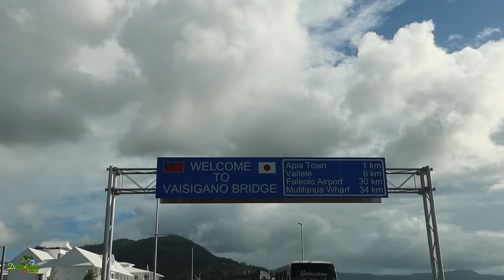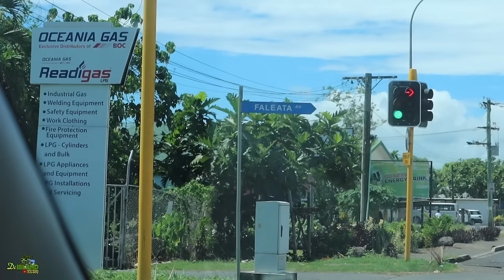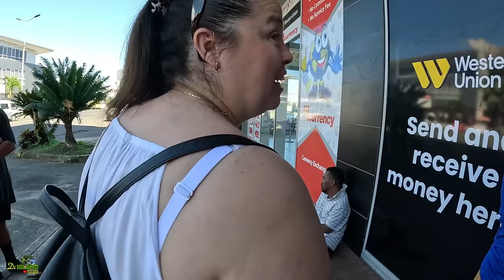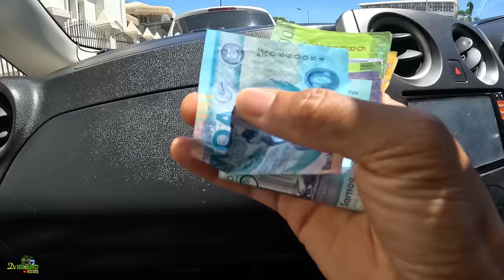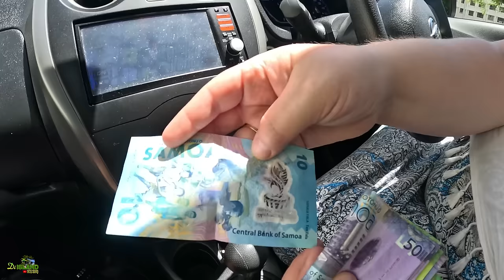Is SAMOA The CLEANEST Country In The Pacific? WELCOMING People, A Must Visit Country!